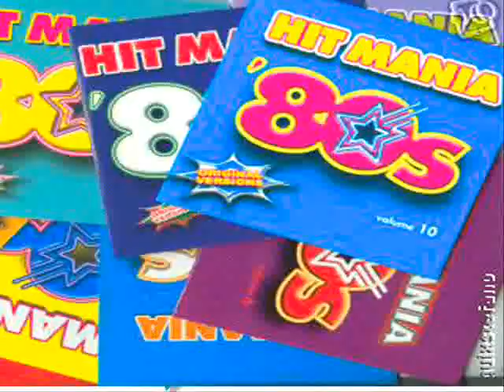Afric Simone Ramaya